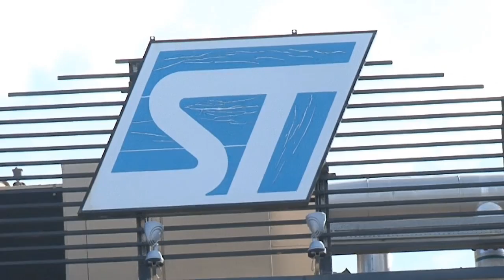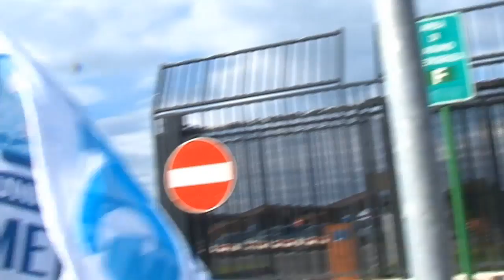Protesta alla Stm di Catania, l'appello dei sindacati a Renzi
La St ha dichiarato un calo produttivo trasversale su svariate tecnologie giustificando così la scelta di ricorrere alla cassa. Il timore dei sindacati è che dietro la decisione si celi un problema industriale molto più grande in grado di far saltare gli investimenti per il Modulo 9.